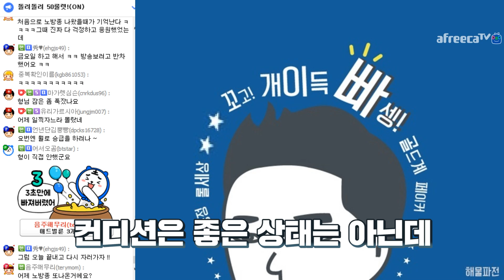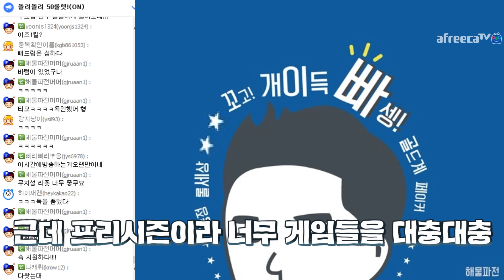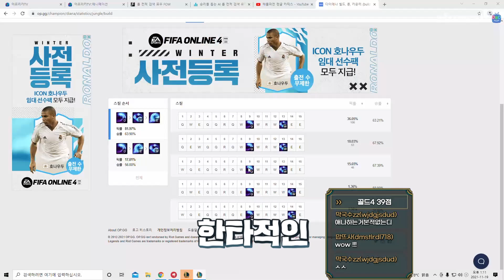편집자님 썸네일이 정글 캐리라니 안목이 상당하시군요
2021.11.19 낮에 진행된 생방송 중 한 부분입니다.

The Happy Troll (available here):
Fun Time by Dj Quads